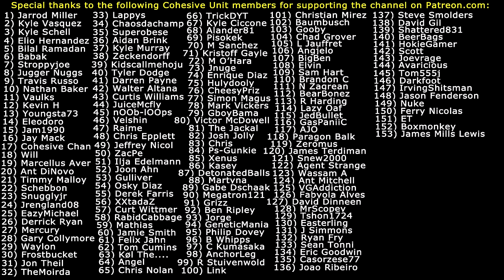FALLOUT 4 WITH 111 MODS (#22) Kickboxing Banana Companion!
Fallout 4 Mods Used:
1) Fallout 4 Enhanced Color Correction
2) FAR - Faraway Area Reform (LOD)
3) WET - Water Enhancement Textures
4) Clear Water
5) Vivid Fallout - Landscapes
6) Vivid Fallout - Rocks
7) New Road Enhanced
8) Better Quarry Sites
9) A Little Bit of Green
10) Tookie's Textures-Grass and Plants
11) Vivid Fallout - Trees
12) More Grass
13) Commonwealth Trash Removal Overhaul
14) Clean Settlement - Mess Removal
15) Remove Interior Fog
16) Fallout Texture Overhaul Stars
17) 4k moons
18) FO4 SUN
19) True Storms - Wasteland Edition
20) Darker Nights
21) Better Console
22) HD Retexture Pack
23) Street Signs Retexture
24) Electrical Tower 8K
25) Jesters Better Destroyed Vehicles
26) Langleys Workshop
27) Shack Floors Re-Done 4K
28) New Roof
29) Better Doors v1.2
30) 4k Workstations
31) Shop Vendor Simple Retexture
32) Pre-War Retextures 4K
33) HD ReTexture 4X
34) Park Benches Retextured
35) Tookie's Tents and Tarps
36) Better Computer Terminals
37) Alternate Desk Fan
38) Minutemen Flag - Re-Colors
39) No More Broken Dressers
40) Better Coolers
41) Metal Box 2K Retexture
42) Metal Barrel Retexture
43) Industrial Objects Retexture
44) Radio Re-Done 4K
45) Creepy Mannequins
46) Black Death Cigarettes
47) Better Ammo Boxes
48) Better Ammo Can (Storage) Retexture
49) Black Vertibird
50) Realistic Pre-War Money
51) High Poly Immersive Bottlecaps
52) Chrome Synth Armor
53) Black Synth Uniform Recolor
54) Black or Dark Raider Armors
55) Black Road Leathers Recolor
56) Metal Armor Black Re-color
57) Better Coursers Pack V2
58) Anodized Black Steel Combat Armor and Flight Helmet
59) Black Harness
60) Delmark's Hi-Res Sunglasses
61) 4K HD Textures - Power Armors
62) ScratchMade - New Combat Shotgun and Rifle
63) Polymer Stock for Double-Barrel Shotgun
64) Better Reflective Pipe Weapons
65) 10mm Pistol- Stahl Arms STA-20 (4k AND 2k)
66) Chrome Laser Weapons (Institute included)
67) Gorgeous Glowing Plasma Weapons V 2.1
68) Nuka Cola Glow and Re-Texture
69) M79 Thumper Grenade Launcher
70) Bun's Radioactive Glowing Fusion Core Retextures
71) Perk Magazine Material Fix
72) ETSGS - Easy To See Glowing Stuff
73) LED BLACK Pip-Boy Deluxe (Clean-New-PipBoy)
74) Improved Map with Visible Roads
75) Clean Black Pip-Boy Screen
76) Enhanced Blood Textures
77) Prydwen 2K Textures
78) DOOM's Wasteland Creatures Redone
79) Radiant Birds
80) Jesters Better Bloatflys
81) Jesters Deathclaws
82) Laser Cannon D3TH Sentence
83) D.E.C.A.Y - Better Ghouls
84) Better Curie - Unique Rifle
85) Caliente's Beautiful Bodies Enhancer -CBBE
86) Young Female Face Texture
87) Immersive Mouth and Teeth
88) True Eyes - Fallout 4 Edition
89) Alternative Synth Eyes
90) Wasteland Salon - Hair Texture
91) Fr4nsson's Light Tweaks
92) Burn The 34RTH gun
93) The Weaponing
94) NCR Ranger Veteran Armor
95) Shaikujin's Better warning for settlements
96) Rich Merchants
97) Loot Detector
98) Faster Terminal Displays
99) keyNuker and keyRing
100) Mute Player Voice
101) Carry Weight Modifications
102) CROSS Mismatched Eyes-Blind Eyes
103) SuitDreams
104) Fallout 4 Configuration Tool
105) Ewo's Custom Follower Collection and Face Presets
106) Companion Infinite Ammo
107) Fallout IV -Gore Overhaul- 3.0
108) Any Mod Any Weapon
109) Shell Rain
110) Grenade Expansion Pack
111) Water Enhanced